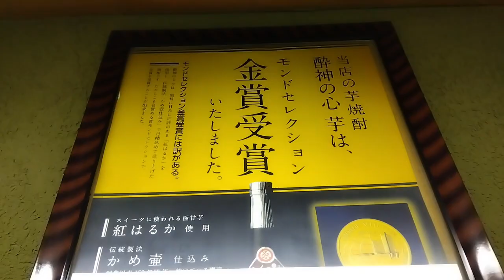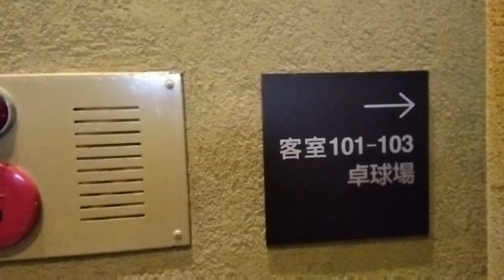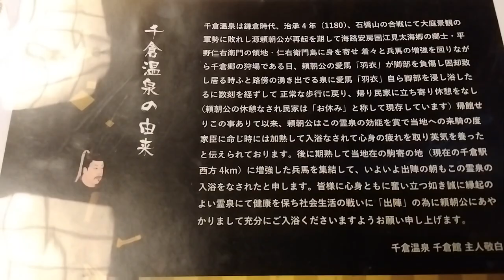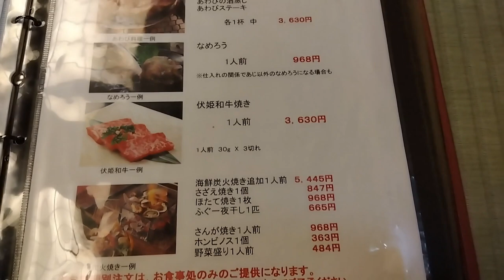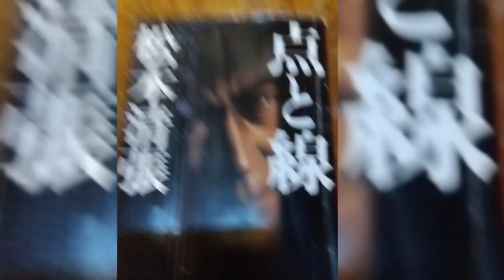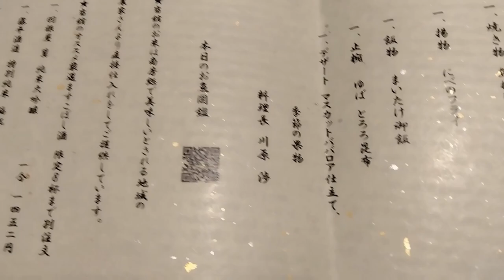@松本清張氏が執筆をした宿千倉館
@千葉県南房総市千倉に有るホテル千倉館に泊まりました、松本清張氏が小説を執筆した離れの部屋とヒノキ風呂に泊まりました、昭和時代の部屋で映画のロケセットみたいです、千倉は、海鮮物が美味いですね。
出筆と執筆は、同じ意味みたいです。
出筆は、俗語みたいです正しくは、執筆ですかね?